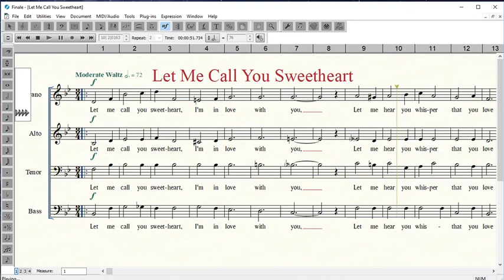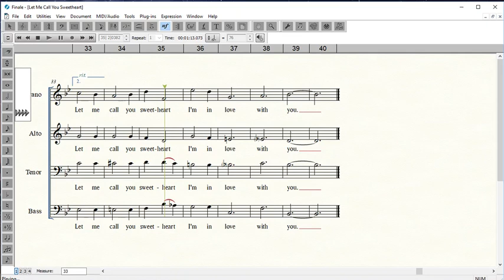Let Me Call You Sweetheart, Equal Parts